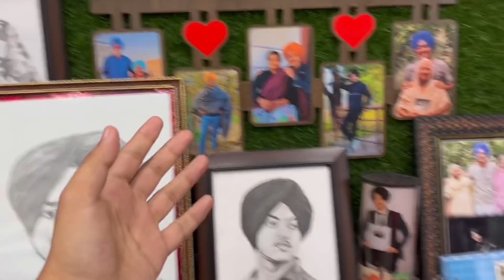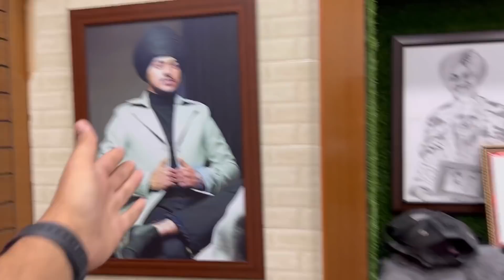HUN MERI VARRI AGYI 💍| LOVE MARRIAGE OR ARRANGE 😍🙈|| INDERAMGHARIA